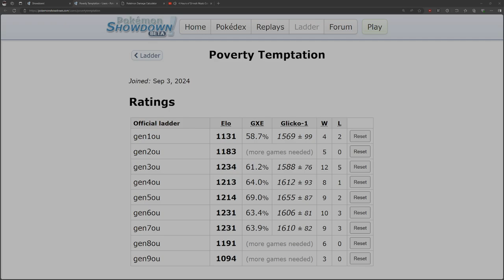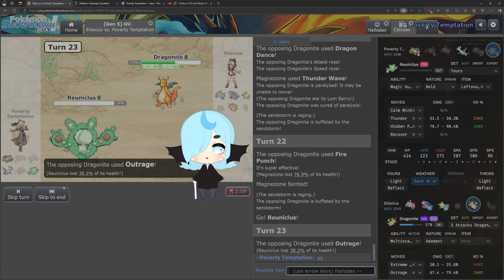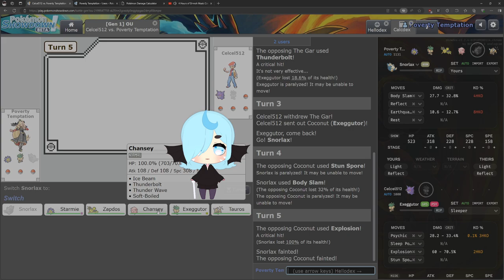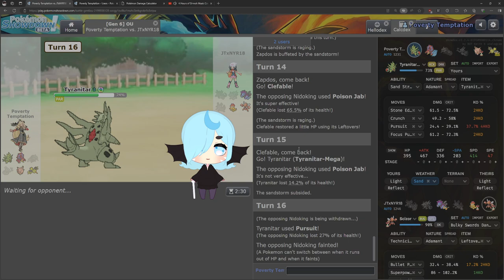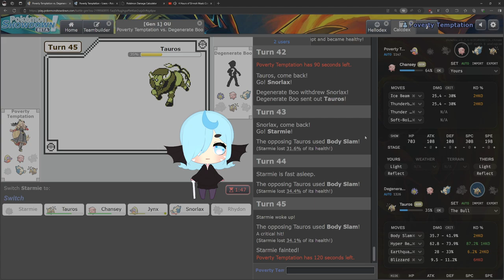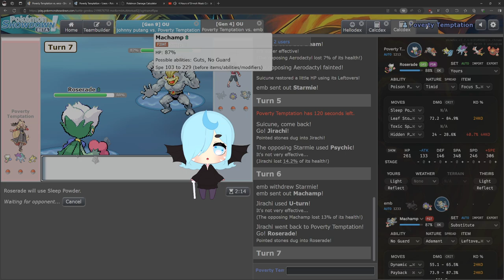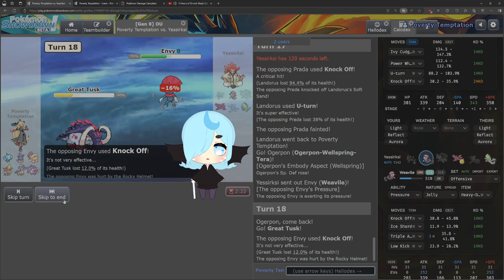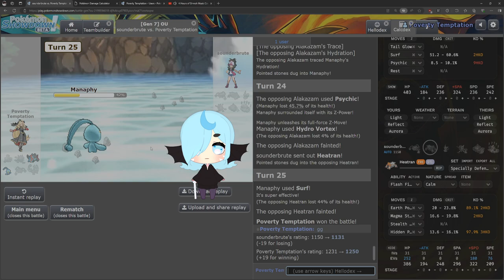Pokemon Showdown Live: Laddering Gens 1-9 OU! 【Mel C. WRATH】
My first showdown live as I begin my journey back into Pokemon, let me know if you enjoyed, if you have anything you'd like to see next and more!

Follow my main streaming platform and hang out with the amazing community here!
Join my server for even more community fun, keeping in touch, knowing when I go live and more!

BGM by insaneintherain, video title : 4 Hours of Sinnoh Music Covers / Arrangements (Pokémon Brilliant Diamond & Shining Pearl)

To help everyone enjoy the stream and comment section more, please follow these rules. Failure to comply with them may result in warning and punishment.
Rule 1 - Be nice to other viewers. Do not spam, troll or argue with each other. Resolve issues with other users privately.
Rule 2 - Do not interact with harassment or trolls. Report them, ignore them and allow a livestream staff to handle it.
Rule 3 - The stream or video is always the main topic. Chat about it and do not derail the natural flow of conversation.
Rule 4 - Do not advertise or self promote directly or indirectly.
Rule 5 - Do not mention other streamers or their streams in chat unless I mention them, and do not mention me in other streamer's chats unless you are permitted to. Do not go to another stream from mine to harass or bother them for any reason.
Rule 6 - Do not reveal sensitive information about anyone, yourself included.
Rule 7 - Do not show NSFW content or exhibit those behaviors. Do not sexualize anyone, including me and my avatar. Do not discuss NSFW content of non-sexual kinds either. Zero tolerance policy.
Rule 8 - Do not discuss any kind of identity issues here (politics, gender, etc)
Rule 9 - Please use English when chatting. Japanese is also ok, but since I am not very good at it right now please only have basic conversation in the language.
Rule 10 - If you want me to say something, there is a good chance there is already a clip of it somewhere. Please try to find it instead of asking.

Chapters:

0:00 - 3:47 Intro
3:48 - 12:20 BW Throwing Hippo
12:21 - 20:54 BW Throwing Magnezone
20:55 - 24:05 BW Monotype Electric
24:06 - 37:14 BW Mamo Jellicent
37:15 - 50:22 RBY MieEggGar
50:21 - 57:46 ORAS MMane Scrafty
57:47 - 1:22:17 RBY MieVenuDon Highlight Game
1:22:18 - 1:32:16 SV & DPP BO & HO
1:32:17 - 1:40:33 DPP Tangrowth
1:40:34 - 1:52:18 SV Mono Dark
1:52:19 - 2:03:32 USUM Rain Discussion & MZam
2:03:33 - 2:04:33 Outro